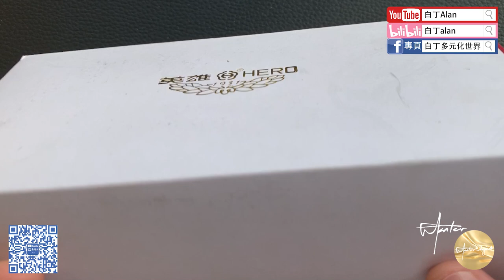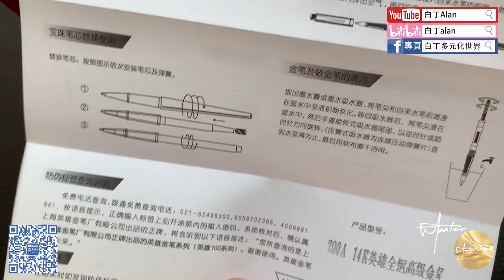Fountain pen review鋼筆評論 119 Hero英雄 200A